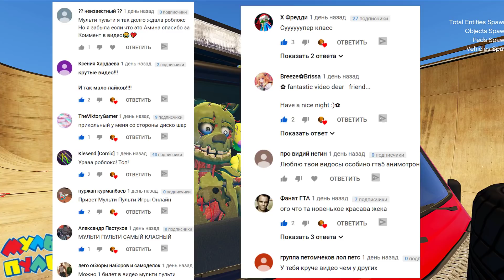АНИМАТРОНИКИ ФНАФ GTA 5 - ФРЕДДИ НАШЕЛ ГРЕДОРА - ФНАФ Анимация ГТА 5 МОДЫ FNAF Multi Pulti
АНИМАТРОНИКИ ФНАФ GTA 5  - ФРЕДДИ НАШЕЛ ГРЕДОРА - 5 ночей ФРЕДДИ ФНАФ Анимация ГТА 5 МОДЫ FNAF Multi Pulti

Мульти Пульти Игры Онлайн - игровой канал